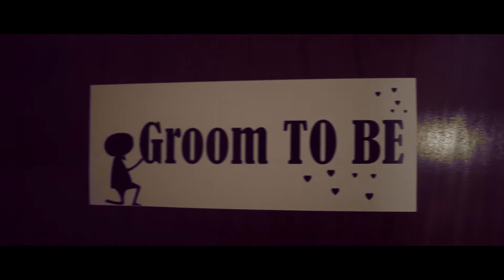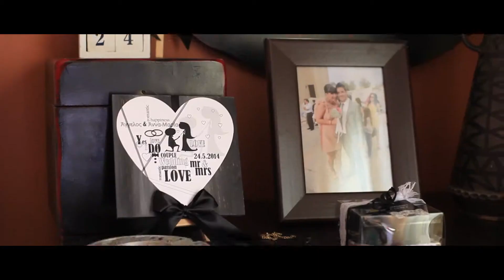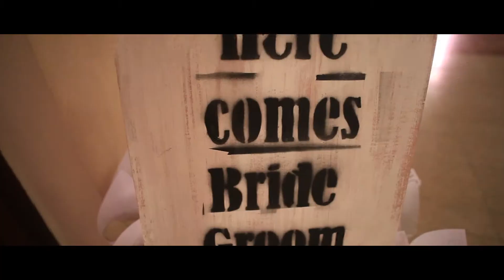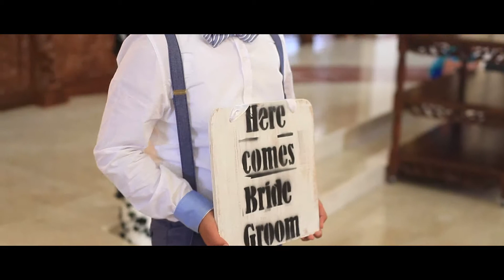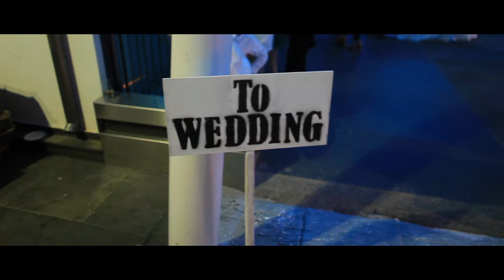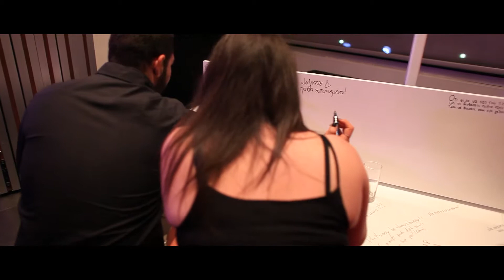Highlights Wedding 24th May 2014